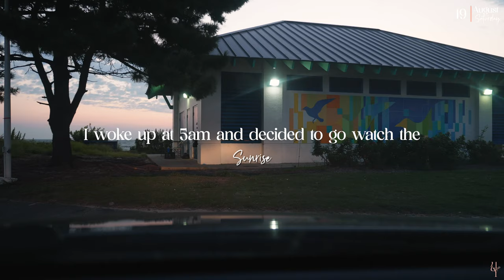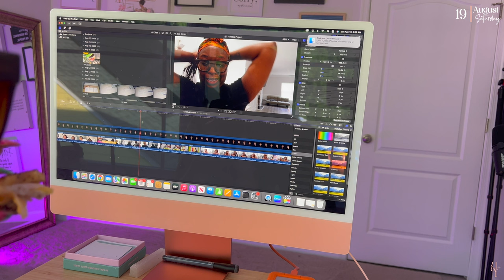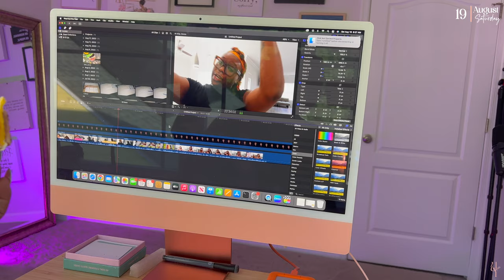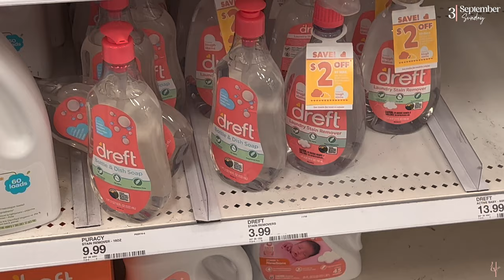New Baby + Sunrise on the beach + Cook with me + More | Vlog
✨Happy Monday y'all !

This vlog was a little all over the place lol because I've been recording and recording but not uploading ! So It's over a course of several days but we are back to real time vlogs now ! This vlog I started out at the beach watching the sunrise which was so peaceful ! Made some breakfast and grapefruit juice with y'all ! and omg y'all I started taking All in one Master Tonic and whew ! the gag has been real lol . I cooked sloppy Joe for the first time and it was DELICIOUS ! We did a quick lil target run to get a gift for my friend's new baby Cairo ! & then finished off the vlog at her baby shower ! I hope y'all enjoy !

Unapologetically,
                          Yvette 🤍